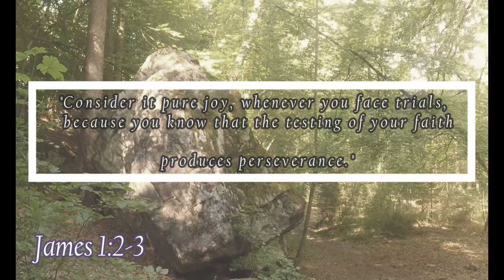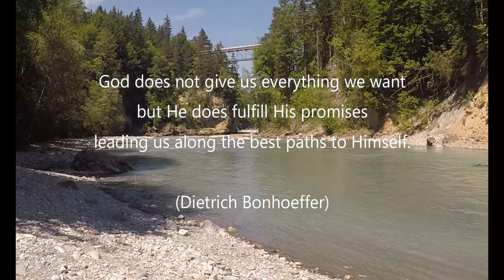Quotes For Hard Times | 10 Inspirational Quotes For You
Life, even as a Christian, is never promised to be problem free!  It's not a sin to feel discouraged but don't stay that way.  Joshua 1:9 "Do not be discouraged.  The Lord, your God, will go with you."

Even if your situation hasn't changed yet, I hope and pray that these inspirational christian quotes will help you to move forward, not to give hope and to hang on to God, the source of your help.

Psalm 46:10  "Be still and know that I am God."

                                                            You Tube channel : Our Music Box)
                  "Lights On The Gold Shore" (Filmora Wondershare 2018)

If you have more inspirational quotes, pls share with us.